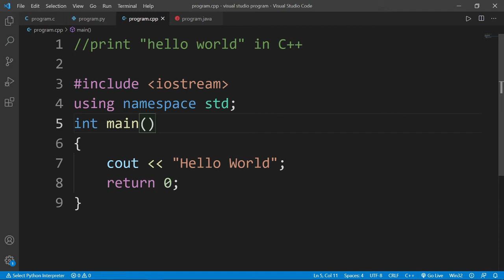print "Hello World" in different programming language 😎😱😱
print "Hello World" in different programming language. C , C++ , python and Java